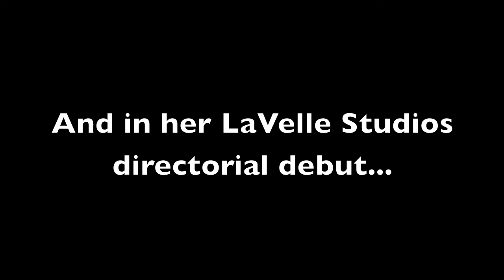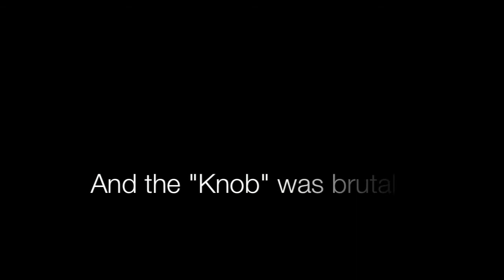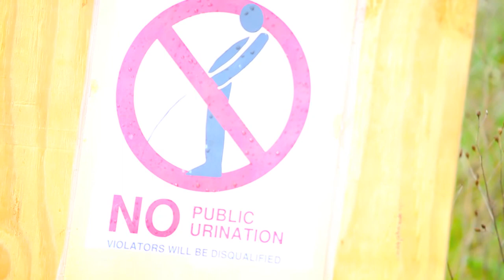Fisk Knob TT 2012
fisk knob time trial cycling bicycling